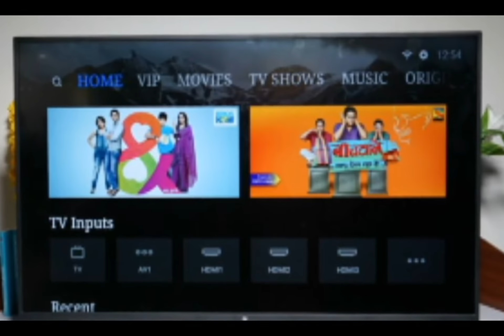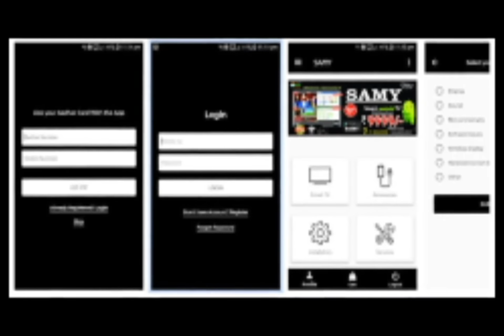Samy Informatics world's cheapest android smart tv 32'" at 4999 only / Buying guide in Hindi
Hi
in this video you will come to know about the cheapest android smart tv made in India, at rs 4999 rupees only. samyinformatics 32inchandroidsmarttv is for every one.